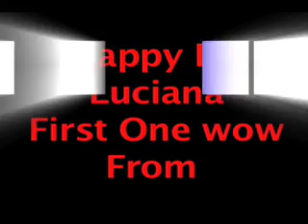Luciana's First Birthday 2010-03 28.mov